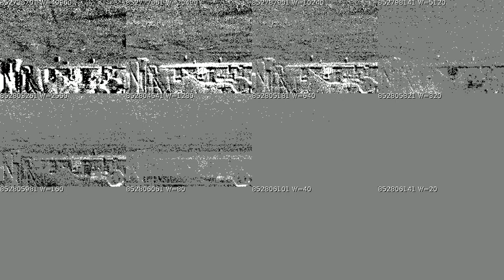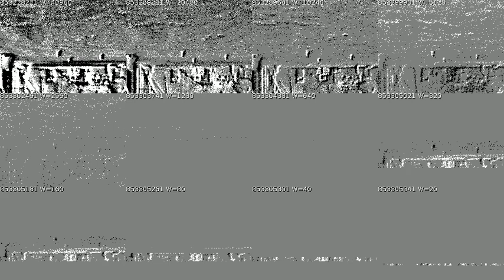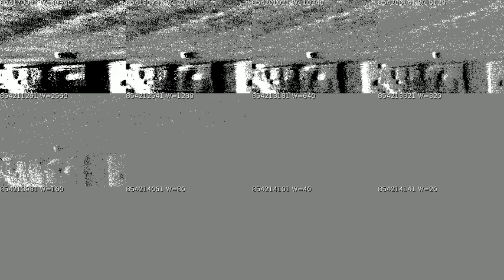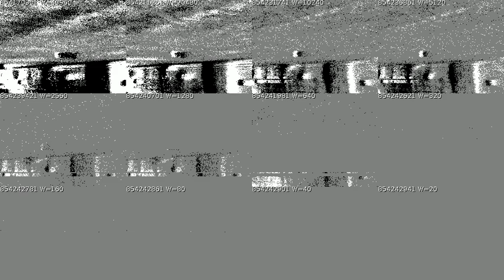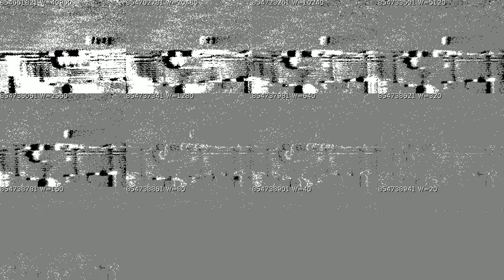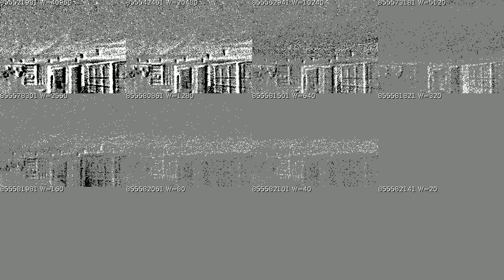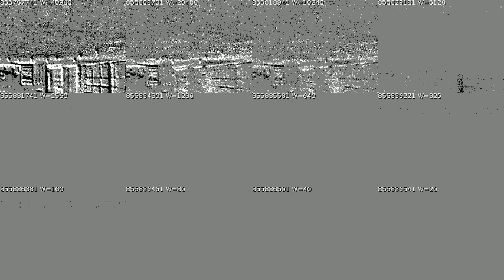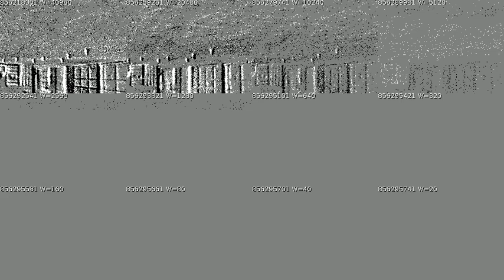Event-based camera: SAE with different temporal windows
SAE = surface of active events
Visualization of sensor data can inspire the design of algorithms.
All times in micro-seconds.
Video consists of 3 phases:
1) driving straight at 9.5[m/s]
2) rotating with peak rate 180[deg/s]
3) slow forward motion